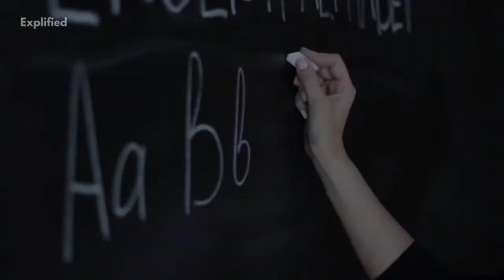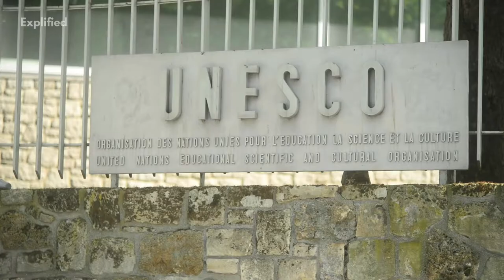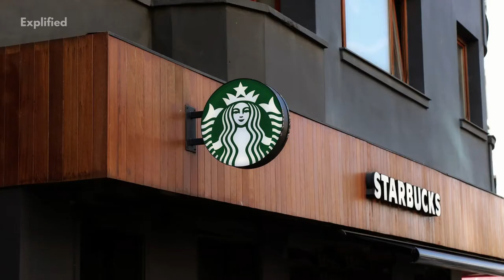Belize- 9 Interesting Facts! | Country Facts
See facts about every country here on this playlist Hello everyone! Welcome to this new video of ours where we explore Belize, and discuss some amazing facts about this ‘Mother nature’s best kept secret'. With well-preserved jungle adventures, waterfalls, Mayan ruins and caves, Belize is one of the world’s last unspoilt destinations. Home to some of the best diving sites in the Caribbean, Belize boasts the 2nd biggest barrier reef in the world. Learn some interesting facts about Belize in this short and informative video.